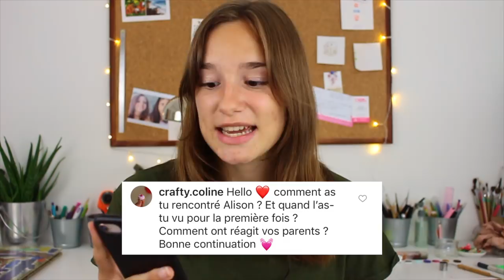• J'arrête la Fimo ?⎪ASK⎪ZoWé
Coucou, aujourd'hui je vous retrouve pour un ask dans lequel je réponds aux questions que vous m'avez posées sur Instagram!

✎ Infos sur la vidéo:

                                                    + 55-250mm STM

Zoé